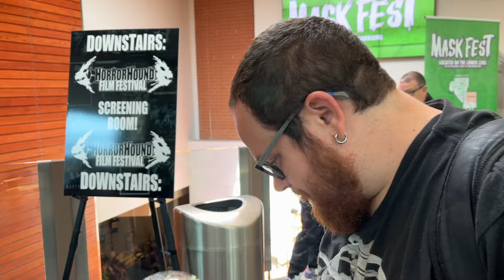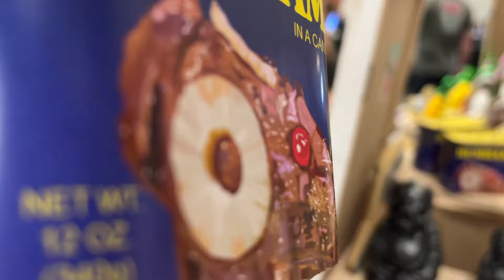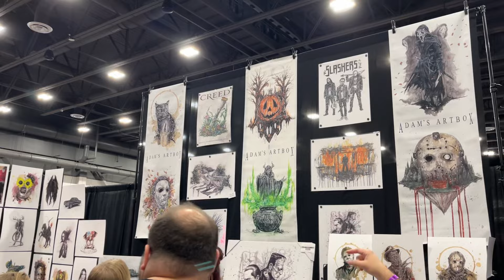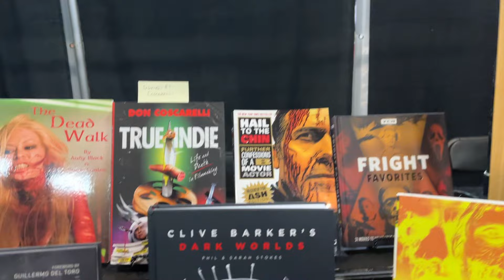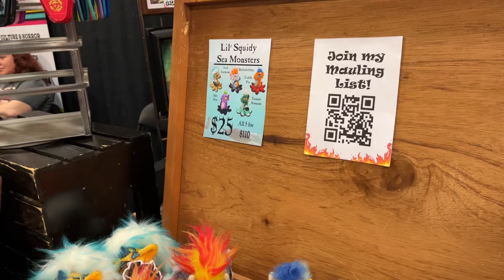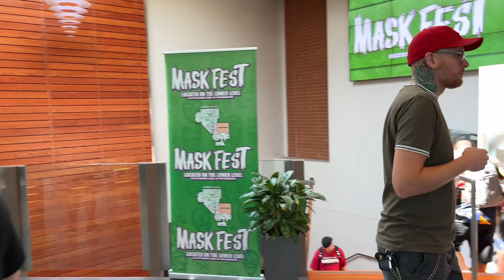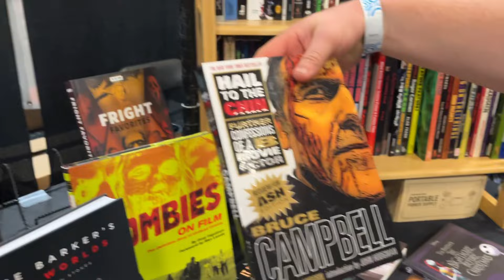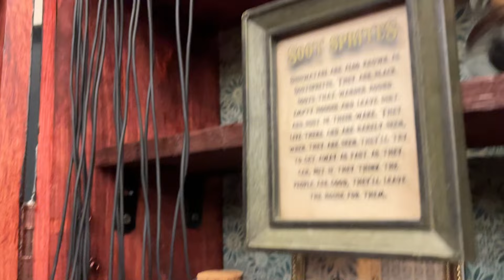Horrorhound Weekend September 2024 Cincinnati Ohio Vlog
We went to the September 2024 HorrorHound Weekend in Cincinnati Ohio, and we had a lots of fun. Met a lot of great people, and saw a lot of awesome cosplayers. I met people like, Cole Sprouse, Alisha Weir from the movie ￼Abigail, C. J. Graham, Heather Langenkamp, and others. I love going to Horrorhound Weekend, because I know how much fun I am going to have.